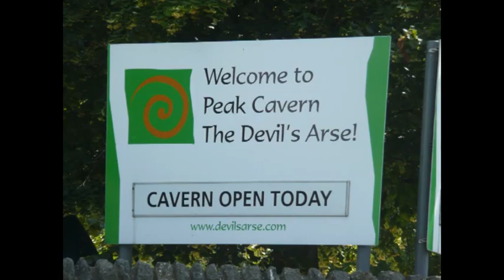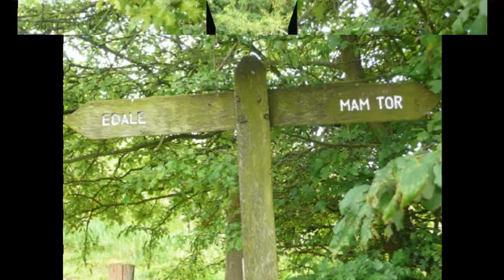2011 Walk Part2